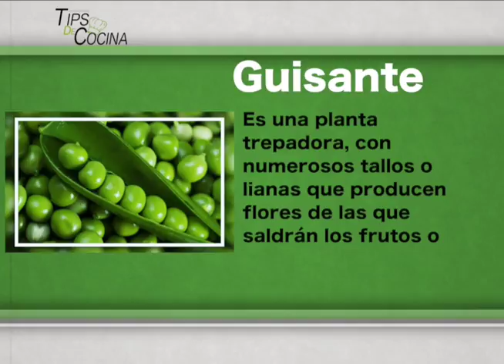TIPS DE COCINA GUISANTES